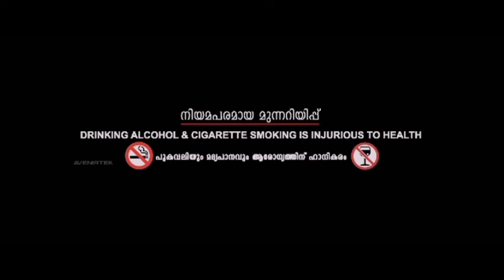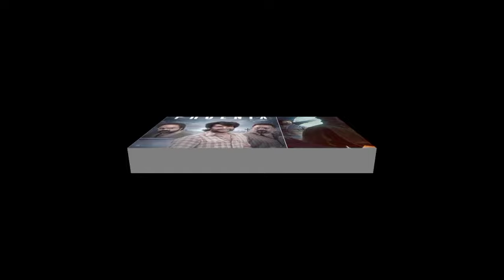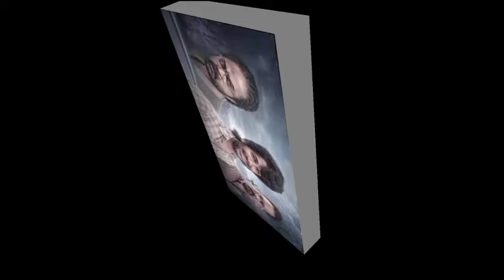Phoenix (2023) Malayalam Full Movie Updates || Aju Varghese, Chandhunadh | Review & Facts